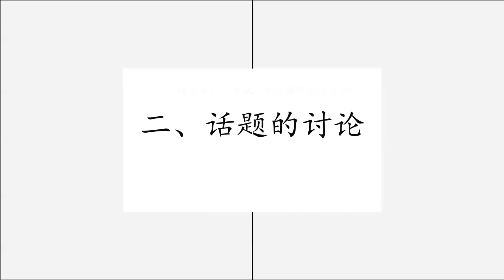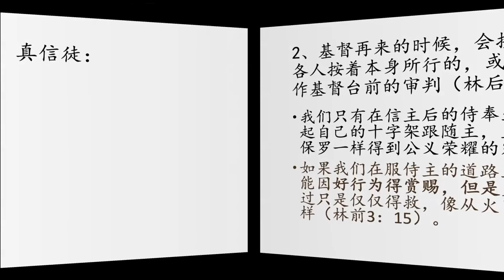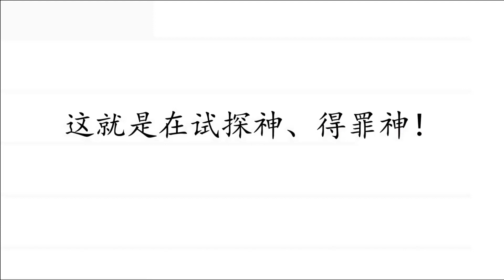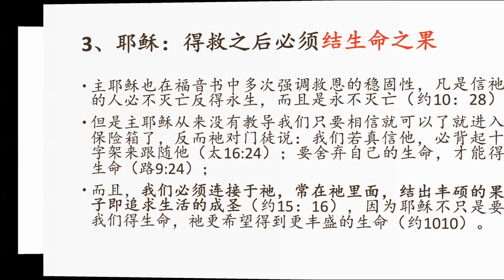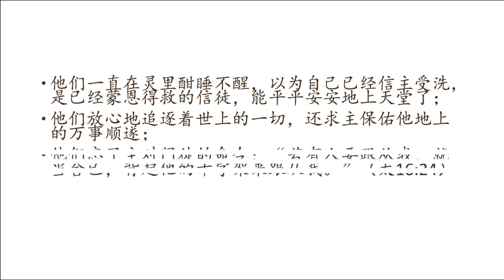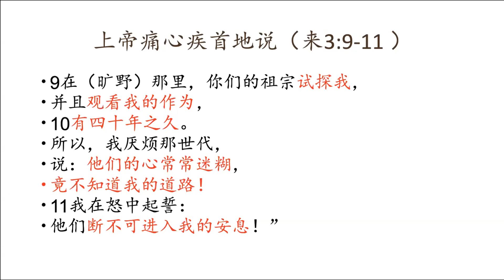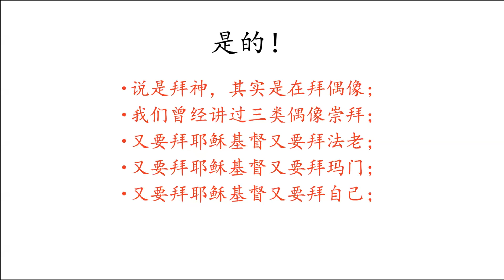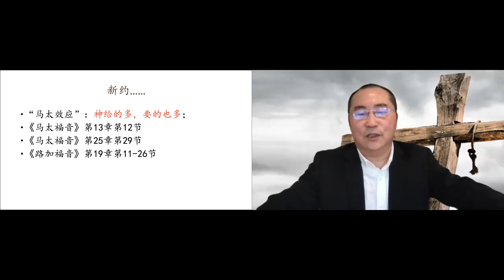“因信称义”与“因信称义教”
真理和谬误只有一步之差

“因信称义”是真理；
“因信称义教”是往前走了一步的谬误。

可惜的是，绝大多数基督徒都陷在谬误中了！

他们以为，不用脱离罪，只要相信“因信称义”的教义也能进天堂。

这是地球上最大的笑话……